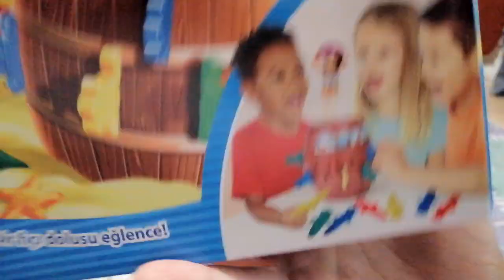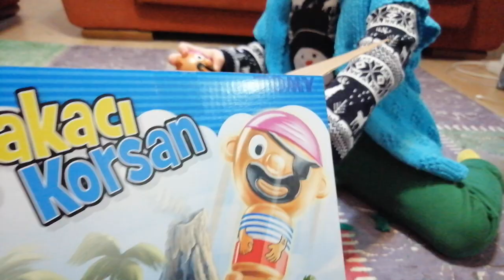Deniz Murat'la Şakacı Korsan Kutu Açılımı / Şakacı Korsan Oynadık 2020 / Şakacı Korsan 2020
Tomy Şakacı Korsan Kutu Oyunu

Şakacı Korsan oyunu çocukların çok keyif alacağı, oldukça eğlenceli hareketli bir oyun. Bir varilin içine sıkışan Korsanı bulmak için plastik kılıçları varildeki boşluklara sokmaya çalışan çocuklar hem çok eğlenecek hem de el göz koordinasyonlarını geliştirecek. Oyun nasıl oynanır: Korsan fıçının içine yerleştirilir ve her oyuncu sırayla bir kılıcı fıçıya saplar. Kılıçlar Korsanın fırlamasını sağlar. Korsanı fırlamasını sağlayan kişi oyunu kaybeder. İçindekiler: 1 Adet Korsan 1 Adet Fıçı 24 Adet Renkli Kılıç Aynı anda oynayabilir oyuncu sayısı: 2-4 Kişi

Şakacı Korsan Oyunu, çocukların çok keyif alacağı, oldukça eğlenceli, hareketli bir oyun. Bir varilin içine saklanan korsanı bulmak için plastik kılıçları varildeki boşluklara sokmaya çalışan çocuklar, hem çok eğlenecek hem de el göz koordinasyonlarını geliştirecek.

Önerilen kullanım yaşı: 4 Yaşından Büyükler